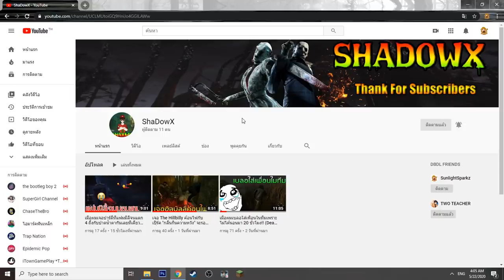จะเป็นยังไง? เมื่อ คนกาก สลับกับดักกับ แฮกเกอร์ พวกเขาจะรู้สึกยังไงกับกับดักที่เขาถูกสลับ (พากย์ไทย)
Garena ID : gladiatorra5
Minecraft : SunlightSparkz

► My Software ◄
โปรแกรมอัดคลิป : Nvidia Studio
โปรแกรมตัดต่อ : Sony Vegas Pro 15 [64bit]
โปรแกรมสตรีมเกมส์ : OBS Studio